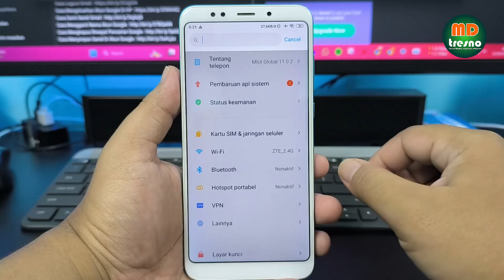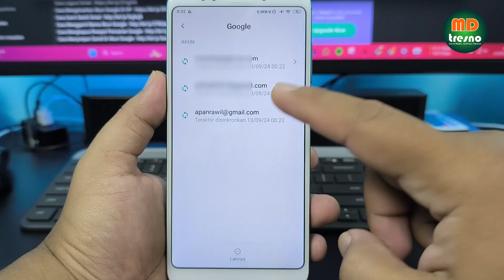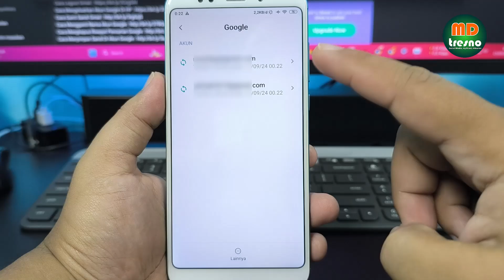Cara Menghapus Akun Google Di Redmi atau Xiaomi